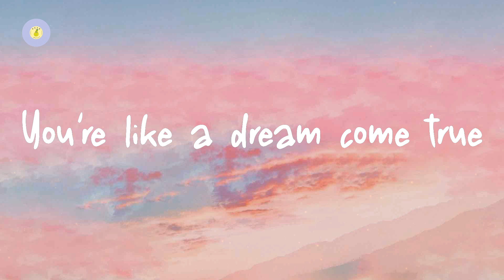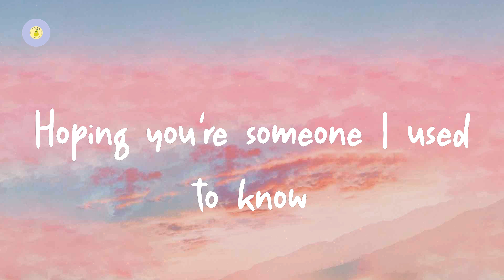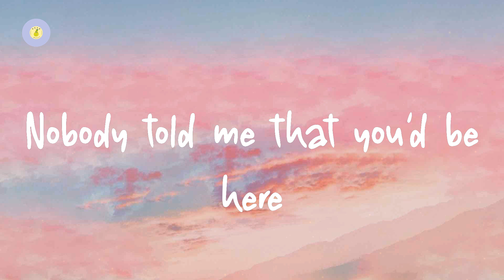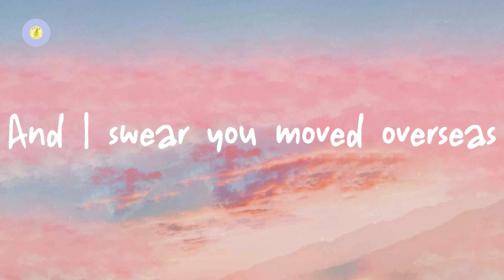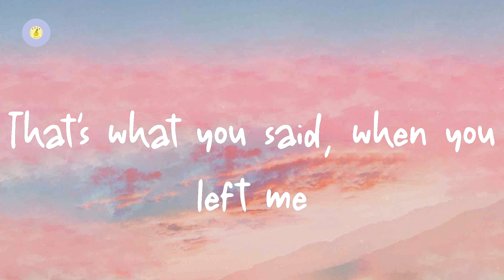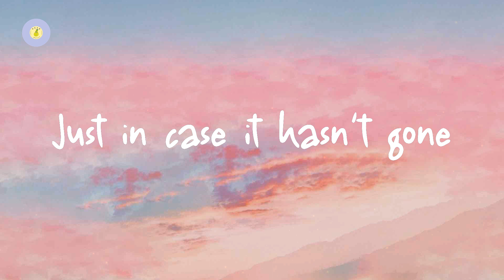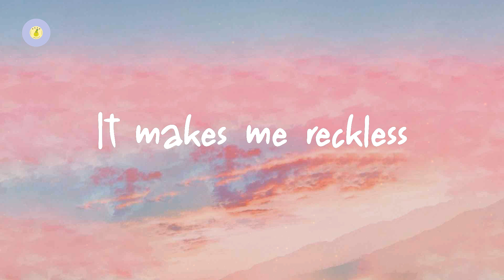Adele - When We Were Young (lyric video)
When We Were Young by Adele

Lyrics When We Were Young:

And I swear you moved overseas
It's hard to admit that